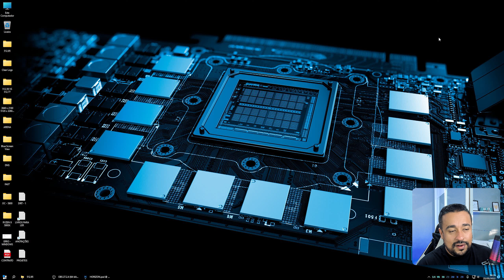Novo Driver NVIDIA 512.95 Otimizado para o jogo HITMAN 3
MEU SETUP:
- PC 1
     - RTX 3080 SG Galax 10GB
     - SSD: M.2 NVME 980 PRO SAMSUNG 500GB
     - SSD: M.2 NVME SN550 - Western Digital Blue 1TB
     - SSD: 1TB Crucial
- PC 2
     - Ryzen 9 5900X B2
     - Memória: 16GB DDR 4 3200Mhz Hyperx Fury
     - RX 6700 XT NITRO+ Sapphire 12GB
     - SSD: M.2 NVME 980 PRO SAMSUNG 250GB
     - SSD: M.2 NVME XPG Gammix S5, 512GB 2280
     - Fonte: XFX 650W XXX Edition (Seasonic)
- PC 3
- PERIFÉRICOS
     - Monitor 1: ASUS TUF Gaming VG27AQL1A IPS 2k - (COM 1 PIXEL QUEIMADO DE FÁBRICA)